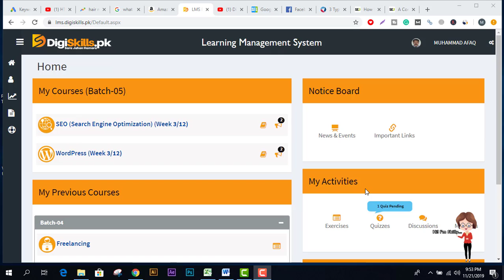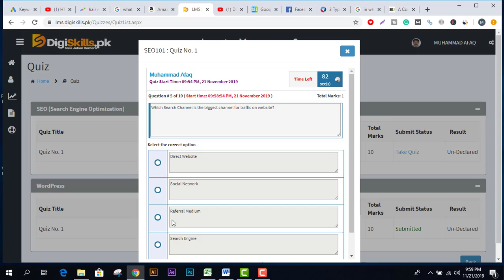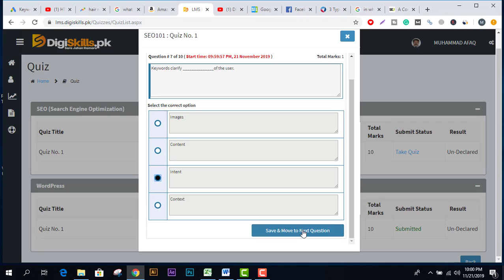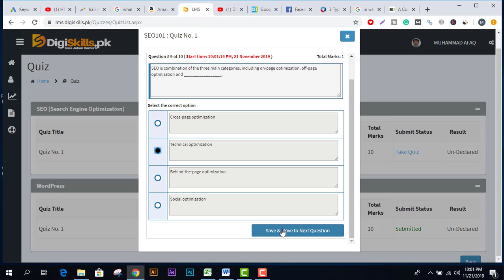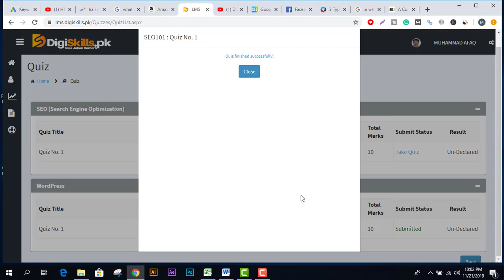Solved Quiz 01 for SEO Skill Batch 05 Nov 2019|DigiLearnersPoint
Hoping that again all of my audience will find this solved quiz number 01 for Search Engine Optimization (SEO) skill Course highly helpful to complete their first assignment with a lot of confidence.
Further, I advise you, please do your own research if you find answers wrong and let me know in the comment section too about this to put my efforts on a more accurate track of getting and spreading knowledge.